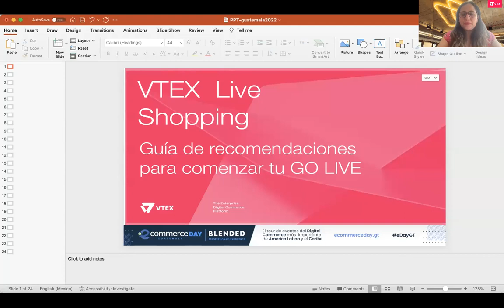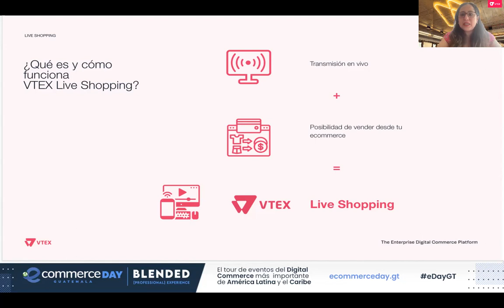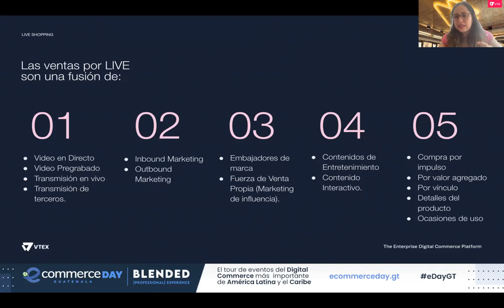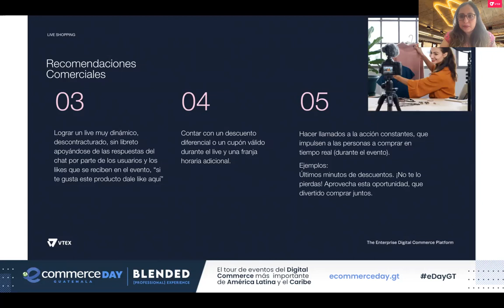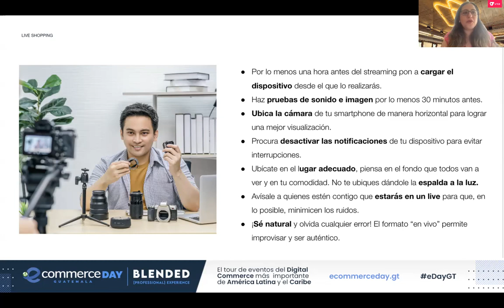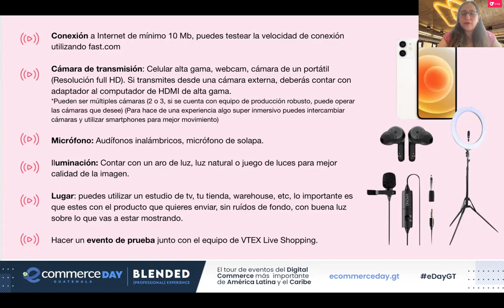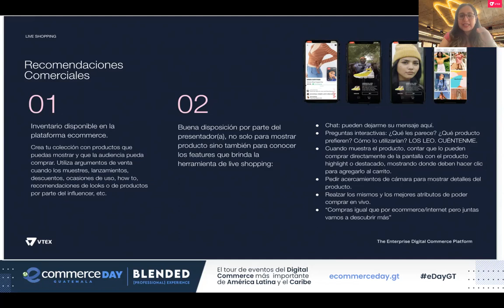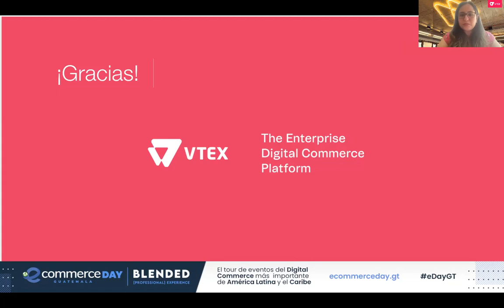Live Shopping: la nueva tendencia de ventas de LATAM